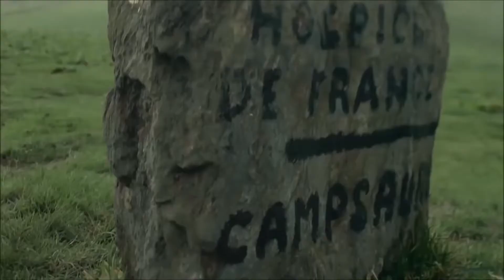ENTREVISTA JOAN REÑÉ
Entrevista alPresident de la Diputació de Lleda, Joan Reñé
La ruta dels Pirineus "Perseguits i Salvats"